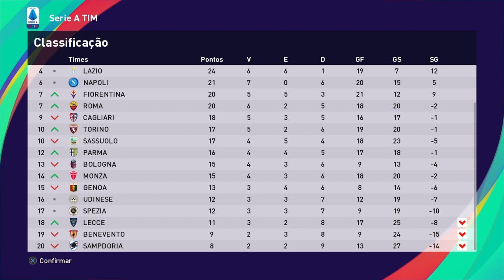VOCÊ NÃO VAI ACREDITAR |PES21 MASTER LIGA